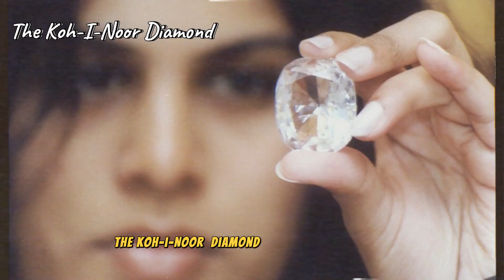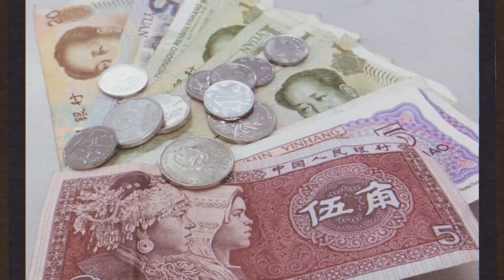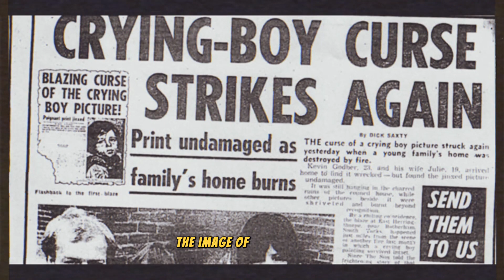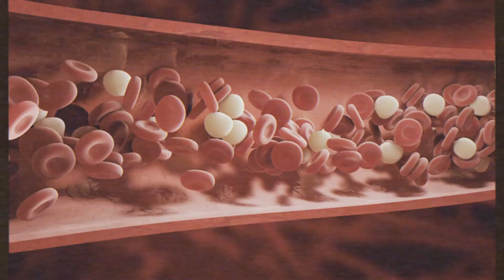Don't touch these cursed things; they will ruin your life | Mystery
0:00 Intro
0:04 Maori masks
1:05 The Koh-i-Noor diamond
2:13 Terracotta Warriors
3:21 Crying boy Painting
4:34 Delhi Purple Sapphire
5:58 The Hope Diamond
7:15 Uluru Rocks
8:20 Black Orlov Diamond
9:09 Blarney Castle
10:08 Iceman of Ötzi
10:57 Questions

 Do Objects Hold Curses?  Unveil the Mystery of Cursed Artifacts!

Join us on a chilling exploration of history's most famous cursed objects! From Maori masks to the Hope Diamond, we'll delve into the legends and misfortunes surrounding these captivating artifacts.  Did a vengeful spirit unleash misfortune, or are these stories a product of belief?

* Maori Masks: Protectors or harbingers of doom?
* The Koh-i-Noor Diamond: A jewel-encrusted curse?
* Terracotta Army: Unearthed warriors unleashing vengeance?
* The Crying Boy Painting: A portrait of fiery destruction?
* The Delhi Purple Sapphire: A gem dripping with misfortune?
* The Hope Diamond: Beauty with a sinister edge?
* Uluru: A sacred site demanding respect?
* The Black Orlov: A cursed diamond targeting women?
* Blarney Stone: A gift of the gab with a dark secret?
* Ötzi the Iceman: A mummy with a deadly curse?

Do these objects possess malevolent power, or are they simply reminders of the power of belief?

Unravel the mysteries of cursed objects and supernatural phenomena in this spine-chilling YouTube video! Dive into the eerie world of cursed items, from legendary artifacts like the Koh-i-Noor diamond to the infamous Crying Boy Painting. Discover the real-life curses and terrifying stories behind these objects, as we explore superstition, creepy facts, and the unexplained. But beware: these cursed objects carry a sinister reputation, and even the bravest souls are warned against touching them. Join us on a journey through history and mystery, as we delve into the dark secrets of cursed objects and the chilling consequences they bring. Don't miss out on this exploration of cursed items and their mysteries – hit the like button, subscribe to our channel for more content like this, and brace yourself for the next haunting tale!